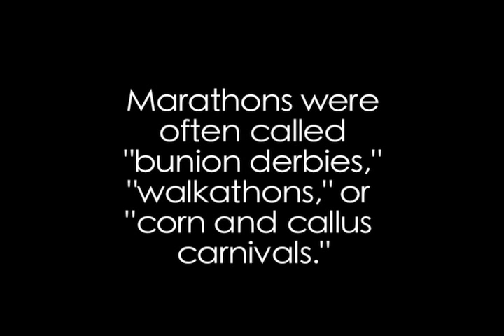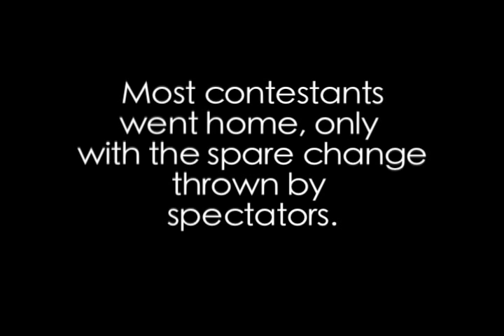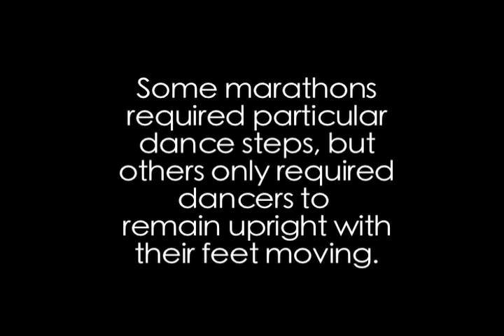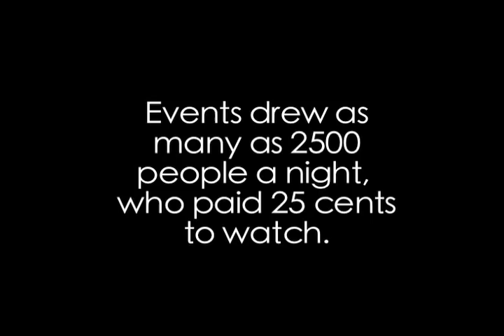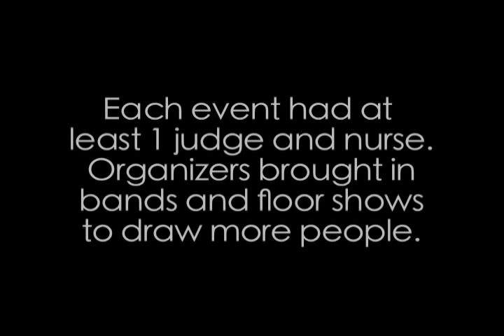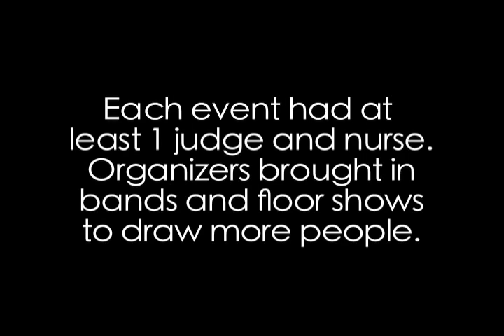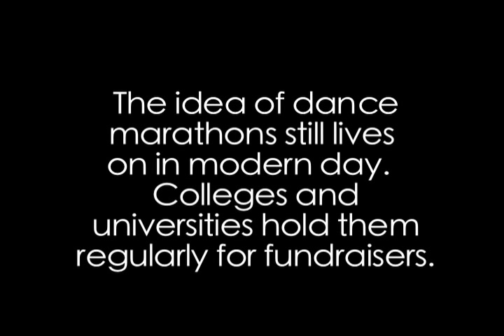Dance Marathons of the 1920s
U.S. History project